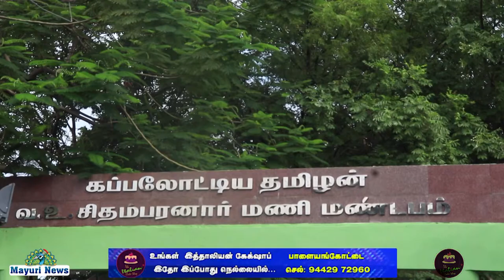VOC | வ உ சிதம்பரம்பிள்ளை | 84வது நினைவு தினம் | நெல்லை மதிமுகா திருநெல்வேலி | MDMK | TAMIL | MAYURI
திருநெல்வேலி மாவட்டத்தில் அய்யா வ உ சிதம்பரம்பிள்ளை அவர்களின் 84வது நினைவு தினத்தை முன்னிட்டு நெல்லை மதிமுகா முன்னாள் மாவட்ட செயலாளர் நிஜாம் தலைமையில் தென்காசி மாவட்ட செயலாளர் திமு ராஜேந்திரன் அவர்களின் முன்னிலையில் வ உ சிதம்பரம் பிள்ளை திருவுருவ சிலைக்கு மாலை அணிவித்து மரியாதை செலுத்தப்பட்டது இந்நிகழ்ச்சியில் மாநில செயலாளர் கள்ளத் தியான் பகுதி செயலாளர் மணப்படை மணி தசை செயலாளர் சுத்தமல்லி நடராஜன், ஆல்வின், ஆண்டன், பாக்கியம், சுந்தரலிங்கம், மஸ்தான், ராம்மோகன், அன்னை சுரேஷ், சங்கரநாராயணன் மற்றும் பல நிர்வாகிகள் கலந்து கொண்டனர்